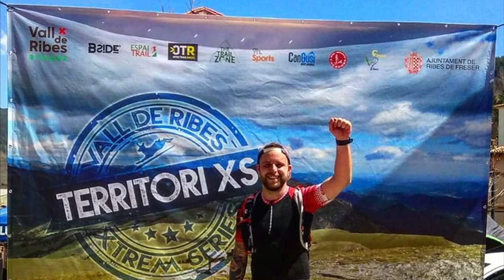Vall de Ribes 23xs 2018 //VBLOG08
23 kilómetros de montaña con 1800+ con unos paisajes increíbles. Siempre que pueda volveré cada año a correr una de las carreras que la gente de espai trail organiza en todo un fin de semana para no olvidar!!!